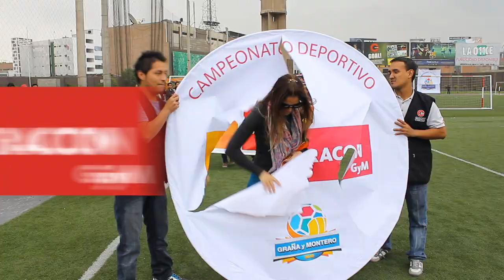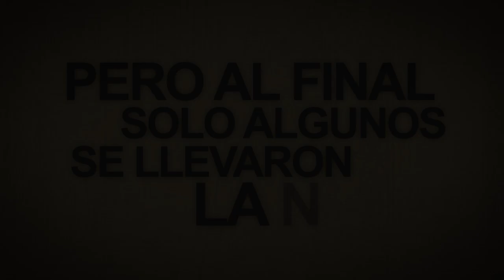Campeonato Corporativo Graña y montero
Producción del campeonato GyM Corporativo 2012